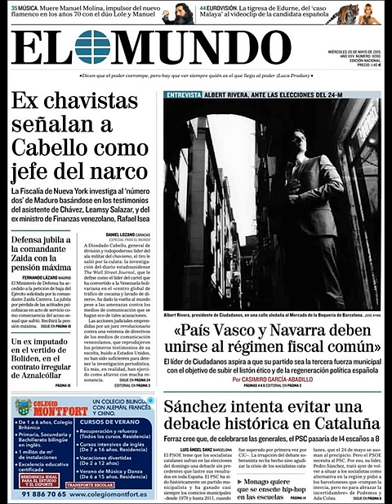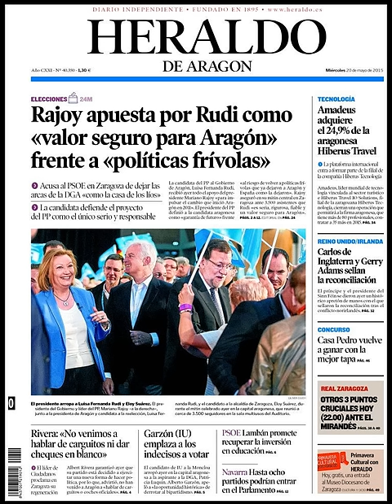Noticias Miércoles 20 Mayo 2015 Principales Titulares Portadas Diarios Periódicos España Spain News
Principales Titulares de Noticias en Portadas Diarios Periódicos Españoles del Míercoles 20 de Mayo de 2015.